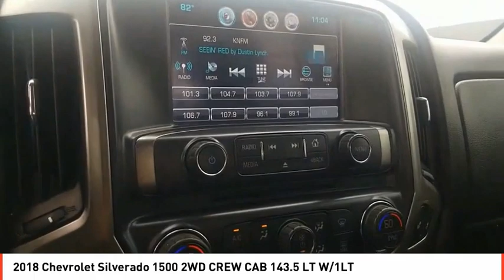2018 Chevrolet Silverado 1500 Odessa TX JG490253A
2018 Chevrolet Silverado 1500 2WD CREW CAB 143.5 LT W/1LT

CARFAX 1-Owner, GREAT MILES 26,939! EPA 23 MPG Hwy/16 MPG City! Heated Seats, Trailer Hitch, Bed Liner, WHEELS, 20 X 9 (50.8 CM X 22.9 CM) POLISHED-ALUMINUM, WHEELS, 20 X 9 (50.8 CM X 22.9 CM).. TRAILERING PACKAGE READ MORE! KEY FEATURES INCLUDE Back-Up Camera, Satellite Radio, CD Player, Onboard Communications System, WiFi Hotspot Privacy Glass, Keyless Entry, Steering Wheel Controls, Heated Mirrors, Electronic Stability Control. OPTION PACKAGES TEXAS EDITION for Crew Cab and Double Cab models. On LT includes (AG1) driver 10-way power seat adjuster with (AZ3) bench seat only, (CJ2) dual-zone climate control, (BTV) Remote Vehicle Starter system, (C49) rear-window defogger, (KI4) 110-volt power outlet and Texas Edition badging Includes (Z82) Trailering Package, (G80) locking differential and (T3U) LED front fog lamps. (N37) manual tilt and telescopic steering column included with (L83) 5.3L EcoTec3 V8 engine.), WHEELS, 20 X 9 (50.8 CM X 22.9 CM) POLISHED-ALUMINUM, ENGINE, 5.3L ECOTEC3 V8 WITH ACTIVE FUEL MANAGEMENT, DIRECT INJECTION AND VARIABLE VALVE TIMING includes aluminum block construction (355 hp [265 kW] @ 5600 rpm, 383 lb-ft of torque [518 Nm] @ 4100 rpm; more than 300 lb-ft of torque from 2000 to 5600 rpm), LT PLUS PACKAGE includes (UG1) Universal Home Remote, (UD7) Rear Park Assist, (JF4) power adjustable pedals, (A48) rear sliding power window, (C49) rear-window defogger, TRAILERING PACKAGE includes trailer hitch, 7-pin and 4-pin connectors Includes (G80) locking rear differential. ASSIST STEPS, CHROMED TUBULAR, 6 RECTANGULAR (factory installed), BED LINER, SPRAY-ON, PICKUP BOX BED LINER with bowtie logo. Liner is permanently bonded to the truck bed providing a water tight seal. The textured, non-skid surface is black in color and robotically applied. Spray-on liner covers entire bed interior surface below side rails, including tailgate BUY WITH CONFIDENCE CARFAX 1-Owner Plus TT&L and fee